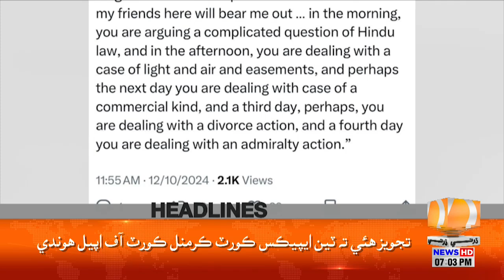Headlines 07 PM | 12 October 2024 | Dharti Tv News